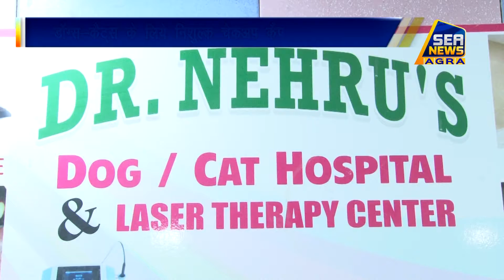डॉग्स-कैट्स के लिये निशुल्क चेकअप कैंप